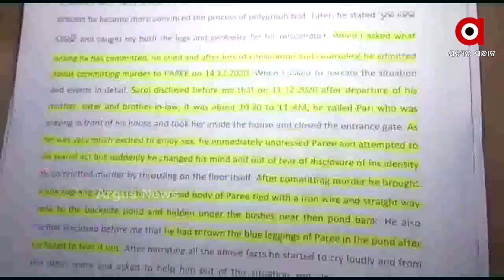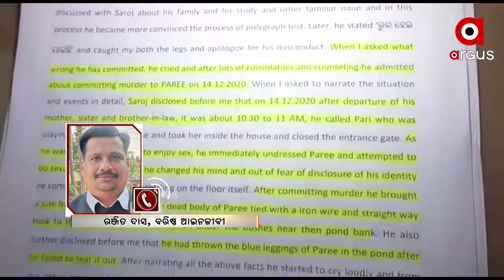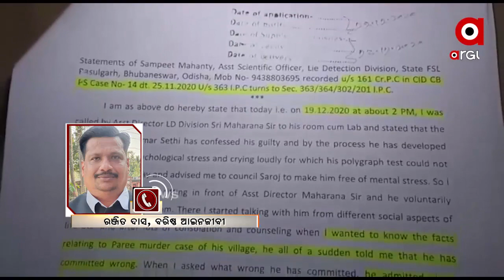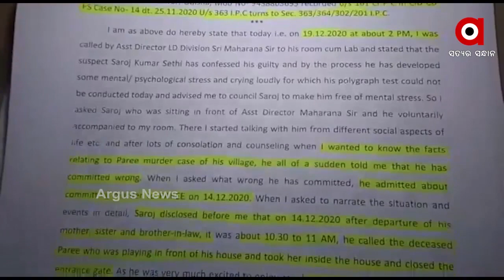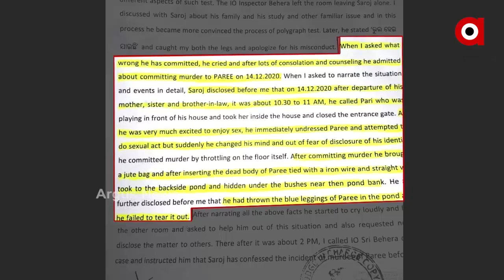ପରୀ ହତ୍ୟାକାଣ୍ଡ ମାମଲା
ପରୀ ହତ୍ୟାକାଣ୍ଡ ମାମଲା : ତଥ୍ୟରେ ନାହିଁ ତାଳମେଳ...କେମିତି ପାଇବ ପରୀ ନ୍ୟାୟ ଶୁଣନ୍ତୁ କଣ କହୁଛନ୍ତି ବରିଷ୍ଠ ଆଇନଜୀବୀ ରଂଜିତ ଦାସ
ଅଧିକ ଖବର ପାଇଁ ଡ଼ାଉନଲୋଡ କରନ୍ତୁ “Argus News” ଆପ୍